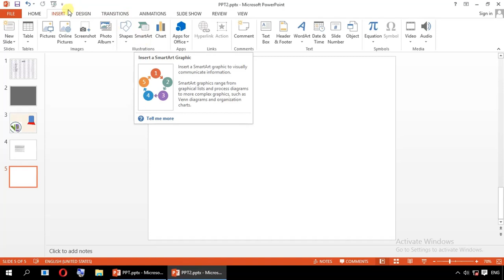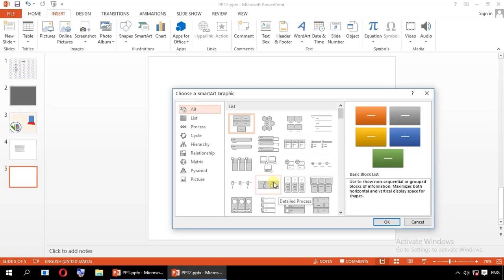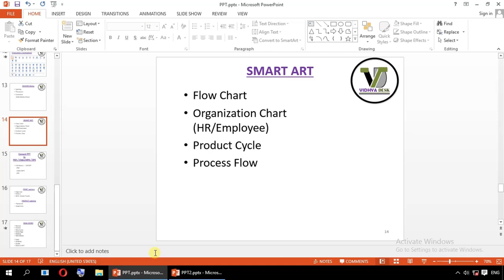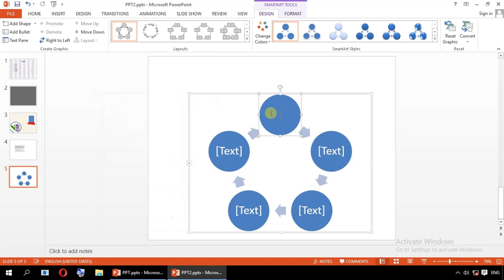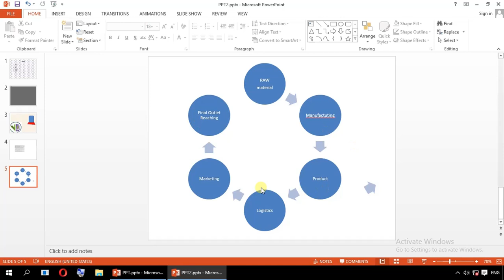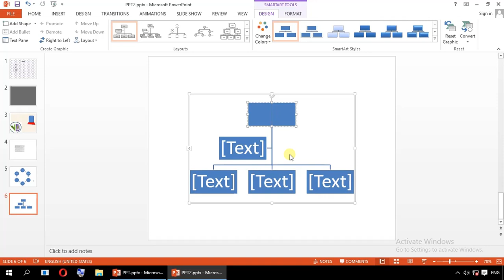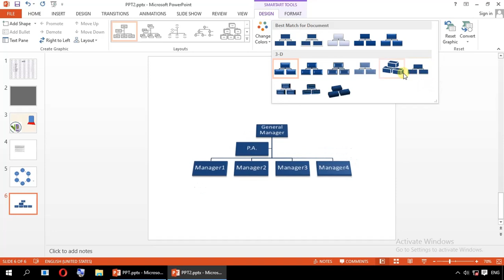HOW TO USE SMARTART,FLOW CHART,PROCESS FLOW/CYCLE| POWERPOINT 2013 PART-8| In Gujarati practical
Learn Microsoft powerpoint 2013 basic complete course online.
This video covers following topics :
- SMART ART,FLOW CHART,PROCESS FLOW,PRODUCT CYCLE,BUSINESS CYCLE,ORGANISATION CHART,PROCESS CHART

ગુજરાત ગૌણ સેવા પસંદગી મંડળ દ્વારા લેવાતી C.P.T. CPT Computer Proficiency Test (કોમ્પ્યુટર પ્રોફીસીયંસી ટેસ્ટ) માટે ખાસ ઉપયોગી. Useful for following gsssb cpt exams:
આસીસ્ટન્ટ ફામાાસીસ્ટ (આયુવેદ) Assistant Pharmacist
આસીસ્ટન્ટ મશીનમેન, Assistant Machine man
કાર્યાલય અધિક્ષક , કચેરી અધિક્ષક ,Office superintendent
સિનીયર ફર્માસીસ્ટ, Senior Pharmacist
ટેકનીકલ આસીસ્ટંટ,Technical Assistant
ચીફ ઓફીસર ,Chief Officer
એગ્રીકલ્ચર ઓવરશીયર,Agriculture Overseer
ફીઝિયોથેરાપીસ્ટ,Physiotherapist
માઇન્સ સુપરવાઇઝ્રર,Mines Supervisor
ગ્રંથપાલ ,Librarian(Granthpal)
Assistant Depo Manager
લેબોરેટરી ટેકનીશીયન Laboratory Technician
બિનસચિવાલય કલાર્ક ઓફીસ આસીસ્ટન્ટ Binsachivalay Clerk Office Assistant
સિનીયર ક્લાર્ક, Senior Clerk
Supervisor instructor
Data entry

Microsoft Office 2013,Microsoft powerpoint 2013,ppt 2013,

smartart in gujarati,
smartart in powerpoint gujarati,
smartart in powerpoint 2013 gujarati,
smartart video gujarati,
smartart tutorial gujarati,
smartart explained,
how to use smartart,
how to change smartart,
how to make smartart,
process flow in gujarati,
process flow in powerpoint gujarati,
process flow in powerpoint 2013 gujarati,
process flow video gujarati,
process flow tutorial gujarati,
process flow explained,
how to use process flow,
how to change process flow,
how to make process flow,
business cycle in gujarati,
business cycle in powerpoint gujarati,
business cycle in powerpoint 2013 gujarati,
business cycle video gujarati,
business cycle tutorial gujarati,
business cycle explained,
how to use business cycle,
how to change business cycle,
how to make business cycle,
organisation chart in gujarati,
organisation chart in powerpoint gujarati,
organisation chart in powerpoint 2013 gujarati,
organisation chart video gujarati,
organisation chart tutorial gujarati,
organisation chart explained,
how to use organisation chart,
how to change organisation chart,
how to make organisation chart,
flow chart in gujarati,
flow chart in powerpoint gujarati,
flow chart in powerpoint 2013 gujarati,
flow chart video gujarati,
flow chart tutorial gujarati,
flow chart explained,
how to use flow chart,
how to change flow chart,
how to make flow chart,